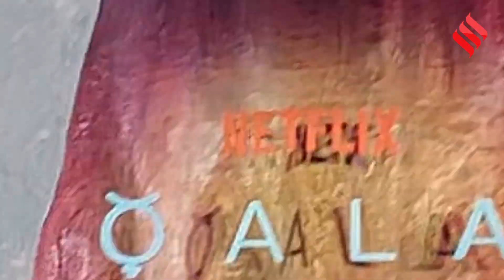'Qala' film से debut कर रहे हैं Irfan Khan के बेटे Babil Khan, बताया क्यों खास है ये फिल्म?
इरफान खान ( irrfan khan ) के बेटे बाबिल खान ( babil khan ) अपनी पहली फिल्म काला ( Qala ) के साथ बॉलीवुड में डेब्यू करने वाले है, फिल्म के ट्रेलर लॉन्च इवेंट में क्या कुछ खास था देखिए एक्सक्लूसिव वीडियो